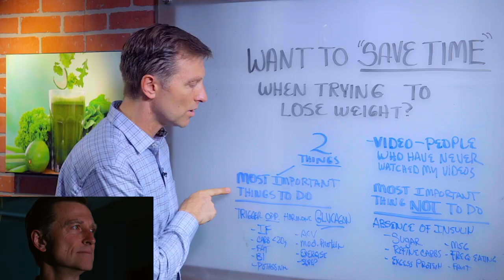Dr. Berg's Surprise Birthday at the Studio